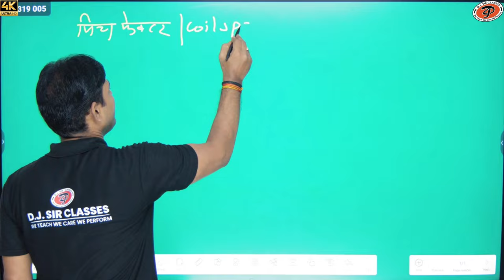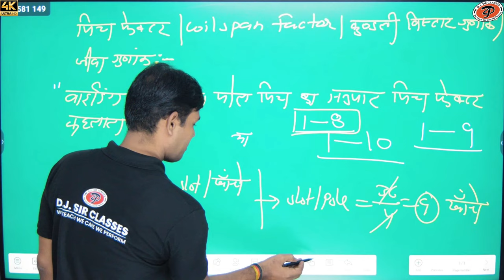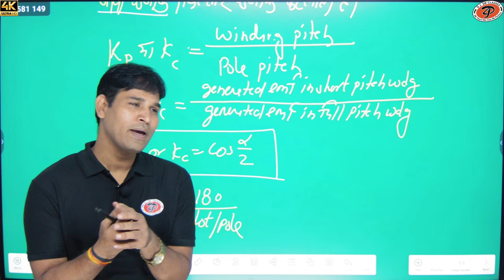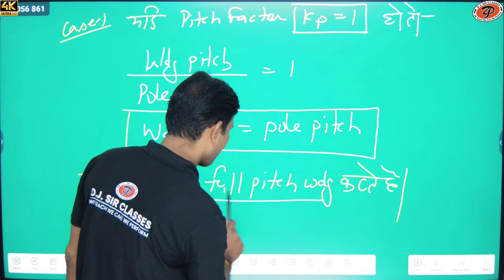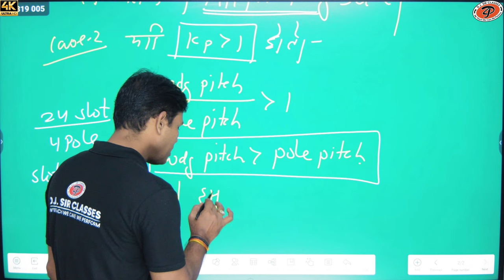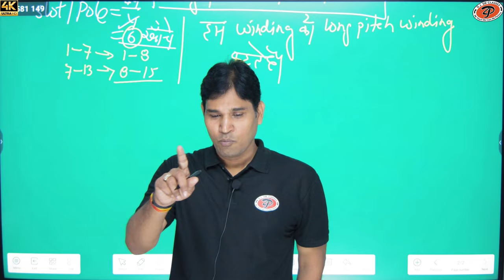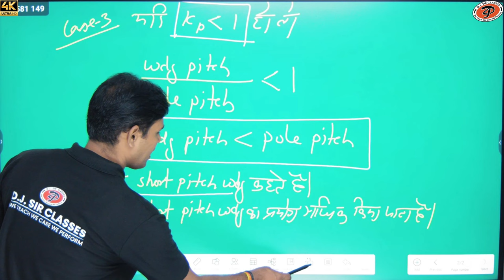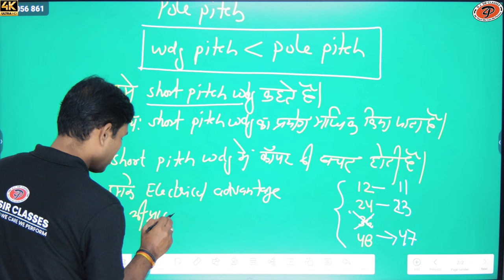Pitch factor/Coil factor/Coil Span Factor | By DJ Sir